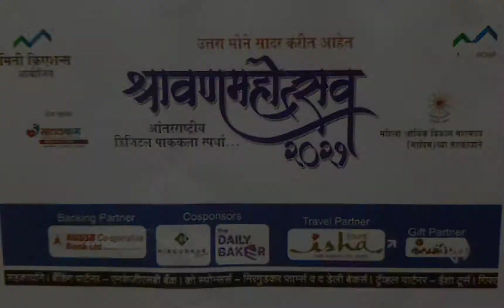Vinaya Khedkar | Kath Vadya | Kavthache Juice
Shravan Mahotsav 2020 - Receipes